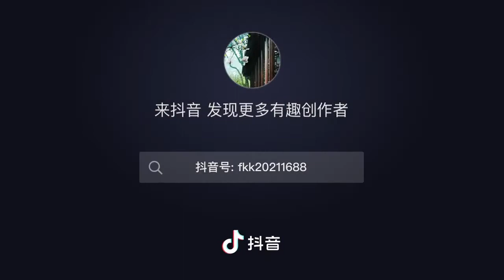2021學習跳的第一支舞，硬是把疼了兩個月的肩周甩好了，果然跳舞包治百病。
视频转载自抖音作者 楚玥范范，如有侵权联系删除